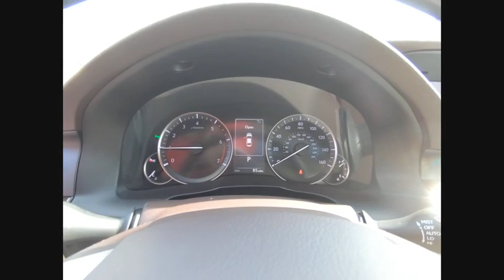2018 Lexus ES Merrillville IN M8753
2018 Lexus ES 350

Lexus of Merrillville
3957 W US 30 Highway

White Pearl 2018 Lexus ES 350 FWD 6-Speed Automatic with Sequential Shift ECT-i 3.5L V6 DOHC Dual VVT-i 24VbrbrRecent Arrival! 30/21 Highway/City MPG